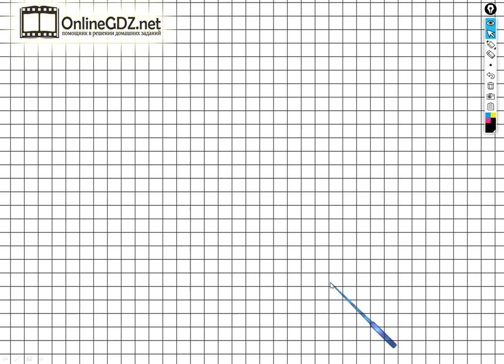Задание №38 Сложение и вычитание - ГДЗ по Математике Рабочая тетрадь 4 класс (Моро) 1 часть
Если хотите выполнить задание №38 на странице 63 вам необходимо знать таблицы единиц длины, массы, уметь выполнять сложение и вычитание данных величин, используя письменные приемы вычислений. После просмотра нашего видео, это задание сможете выполнить за 2 - 3 минуты.